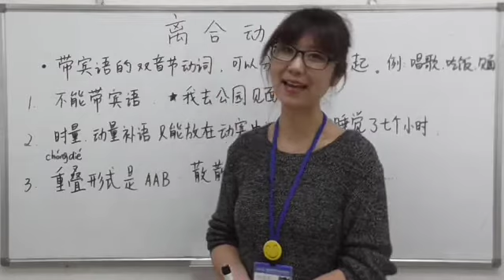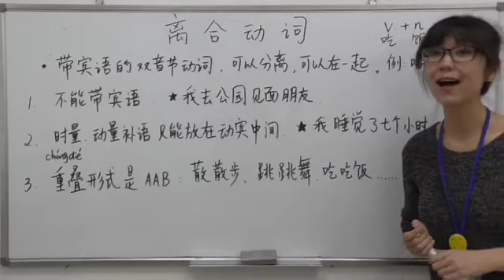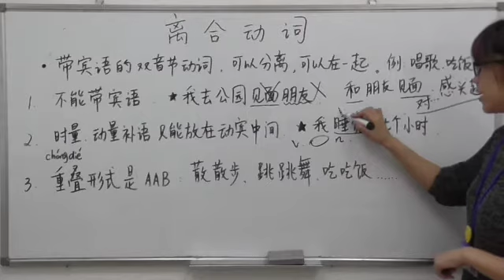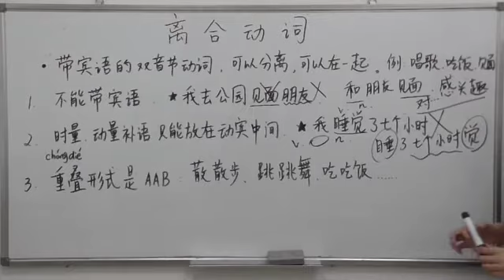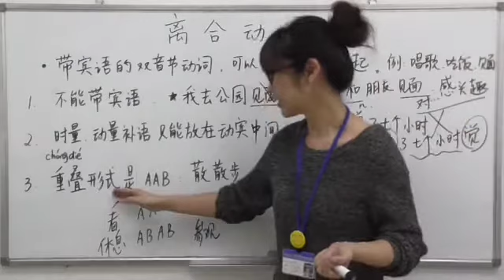【青島日美】中国語講座 Mandarin Chinese Lesson 上級 adavanced level 第31課 离合动词